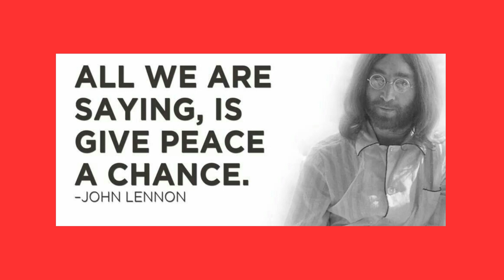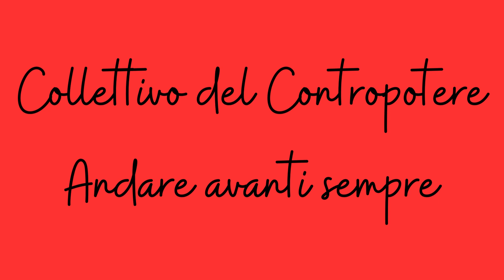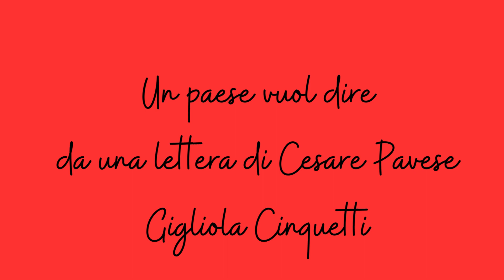Le canzoni di protesta e politiche - Andare avanti sempre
Parte 3
“Le canzoni di protesta e politiche” raccontate da Gloria Berloso è un progetto culturale indipendente, senza scopo di lucro e gestito volontariamente senza percepire nulla in cambio. Il progetto è volto alla ricerca, allo studio e alla memoria di canzoni di protesta e politiche di tutto il mondo.
I contenuti sono pubblicati sul sito YouTube, sono controllati accuratamente dietro copyleft e possono essere riprodotti se i proprietari lo consentono. Non sono rivolti ai bambini. Gli autori dei canti sono citati sempre e possono reclamare diritti sui testi qualora lo ritengano necessario. Nel caso di autore sconosciuto la denominazione può essere: anonimo o tramandato.
La natura del progetto è di carattere storico culturale, assolutamente non commerciale.
Tutti i canti presentati sono stati precedentemente pubblicati ed è degli autori la responsabilità del loro contenuto. Lo scopo del progetto è di raccontare le canzoni, la loro origine, il loro significato attraverso eventi storico politici, di guerra, di lotte operaie, studentesche, di genere, ecc.